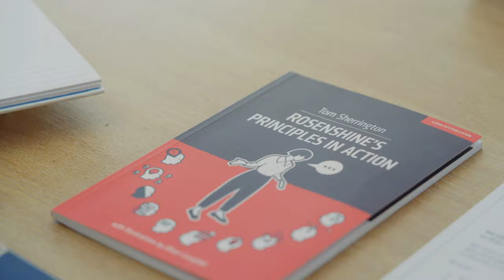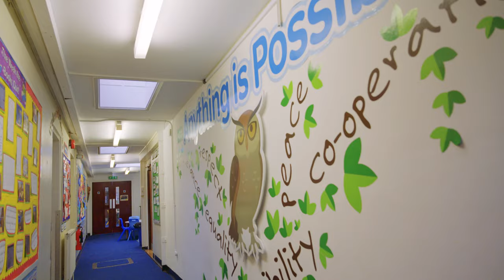Leading Together at Moorlands Primary School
A day in Moorlands Primary School on the Leading Together programme, a free two year programme with bespoke one-to-one support and expert training and coaching for the whole senior leadership team.